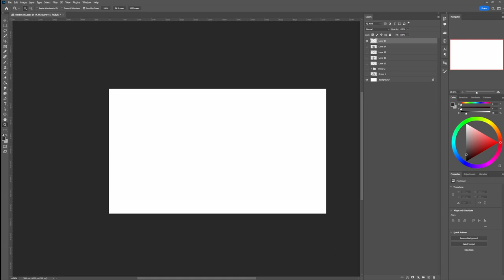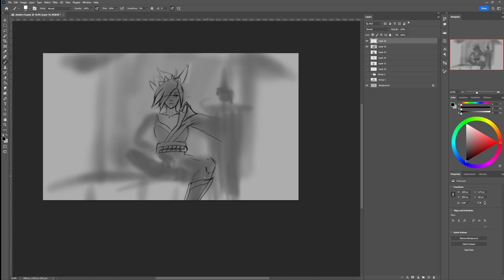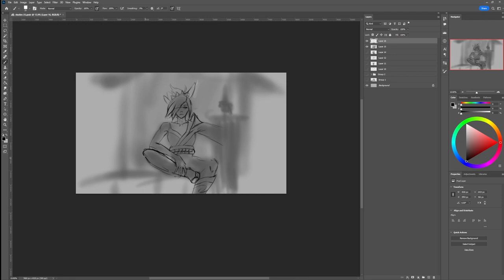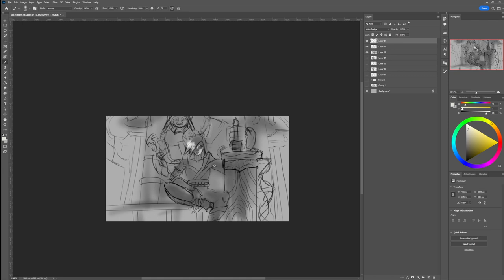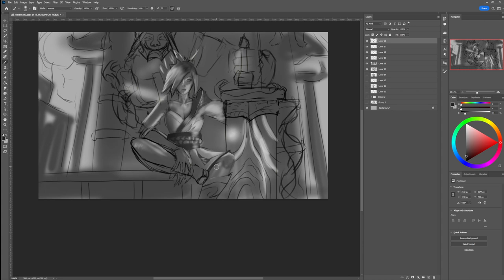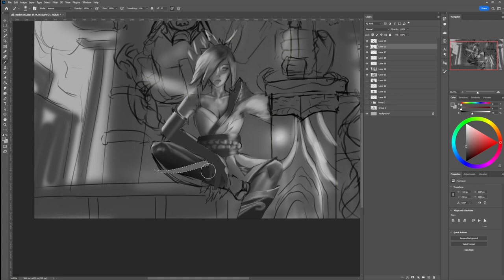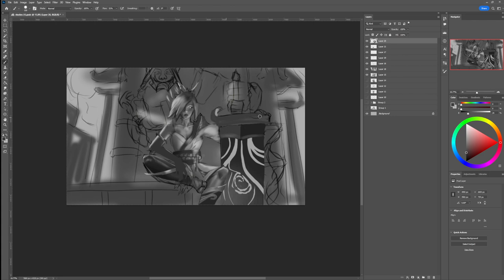IM BACK AGAIN and AGAIN and AGAIN and AGAIN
Yes i am back again, and i wrote and said the word "Again" So many times now i am honestly not sure if i my spelling is right, it seems to me this word doesnt even exist atm. weird.

BUT even if again is out of the question now, let me know if you have troubles while drawing, and if i can explain to you some stuff about a topic during the christmas season. Lets have fun and happy Drawing : )

Btw the timelaps is just a study from a League of legends splash art, im on a quest of making a study of EVERY SINGLE character. quite the workload ngl.